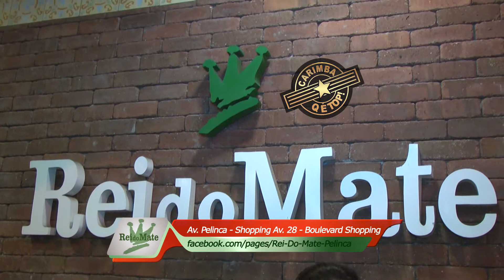Rei do Mate | Programa Fábio Abud